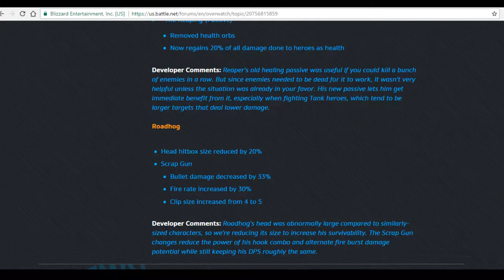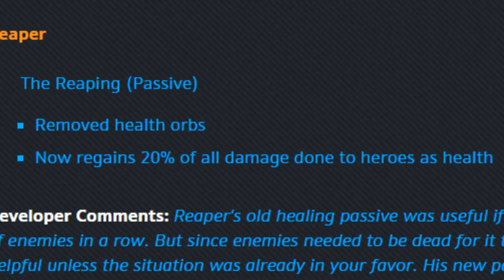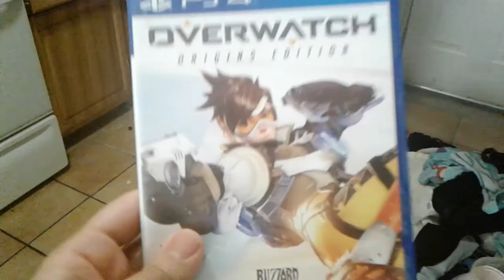Dank Roadhog Buff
Wow, I am so glad they finally buffed Roadhog.